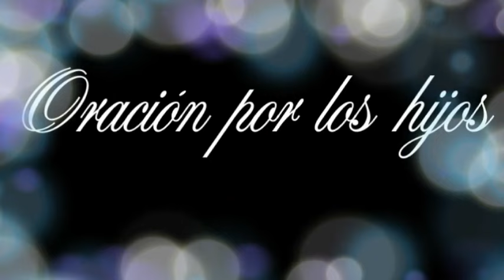PIDE POR TUS HIJOS LA MEJOR ORACION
amado Dios concede a mis hijos sanidad física y espiritual, alegría optimismo y ganas de vivir haz resplandecer tu rostro en ellos y que sean muy feliz
te lo pido con todo mi corazón y con mucho amor